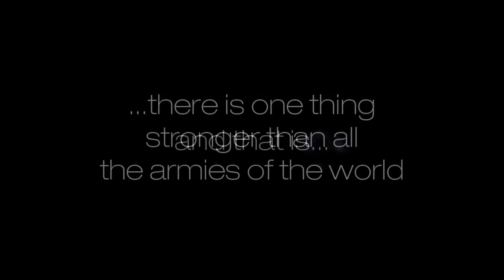Fantasma de la Foresta: Indio Lempira Phantom of the Rainforest: English Captions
Subtitulada en Ingles (English Captions) El fantasma del Cacique Lempira (indio Lempira) ronda la tierra hondurena protegiendola de la desforestacion. Una historia muy triste
 narrada en este inspirado poema.  La desforestacion en Honduras esta afectando enormemente la biodiversidad y favorece la desertificacion.
El viento al estrujar los arboles se asemeja a un lamento que se puede escuchar en medio del Congolon. Poesia, dibujo, musica y declamacion por Roberto Dabdoub Sosa. El dibujo fue creado en un Apple ipad con una pluma Pogo Connect. La musica fue compuesta en Isequence, La declamacion grabada con un "Blue Mikey" y el video editado en Sony Vegas pro 10.
Drawing, recitation, music and poetry by Roberto Dabdoub Sosa about a Lenca Cacique who haunts the dying forests of Honduras. Burning trees has caused massive deforestation hurting the ecosystem. The rain forest of Central America are crucial for the ecosystem of North America and the entire Earth. Forest fires burn in many areas of South and Central America.

The Sketch of the indigena was done with a Pogo Connect pressure sensitive pen on the Apple Ipad 4th generation. The music was created with  the Isequence app. The audio recitation was captured with a Blue Mikey on the Four Track app. The video was edited on Sony Vegas HD pro 10